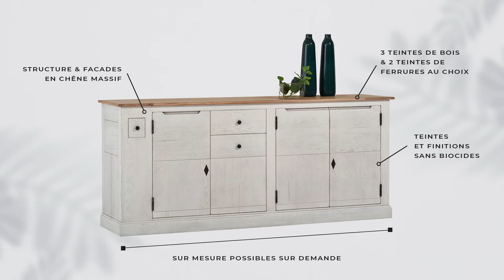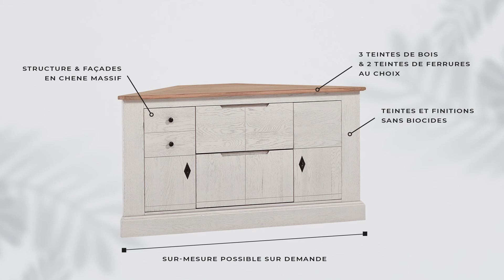Collection TROCADERO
STRUCTURE ET FAÇADES EN CHÊNE MASSIF. UN ESPRIT CLASSIQUE REVISITÉ.